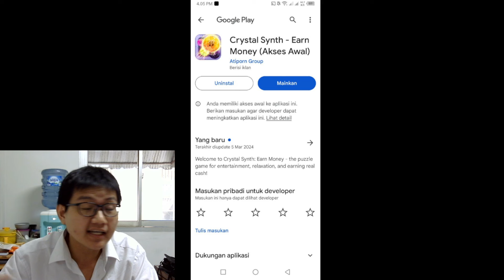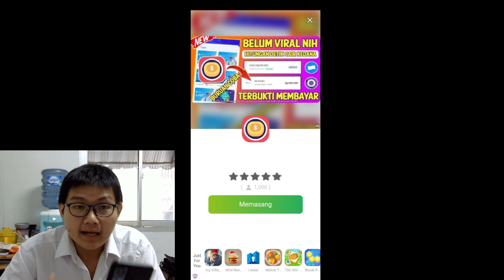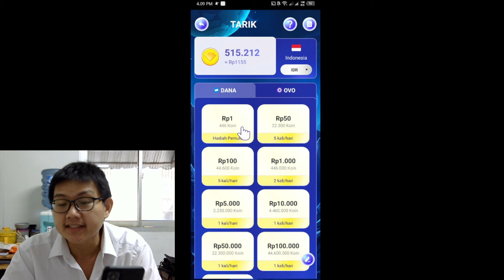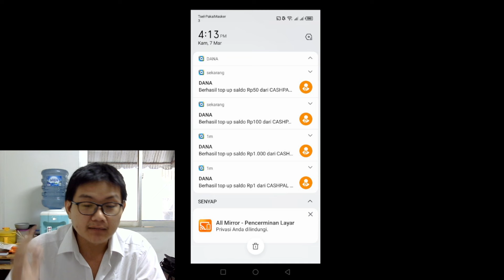Semua Penarikan Recehan Sampai 10Ribu Rupiah Bisa Cair - Crystal Synth